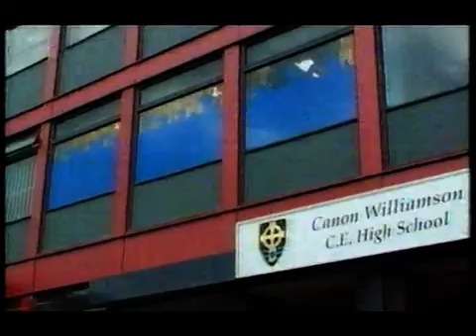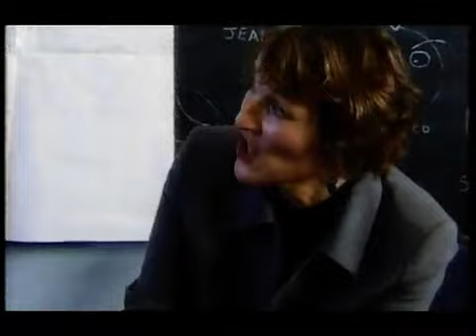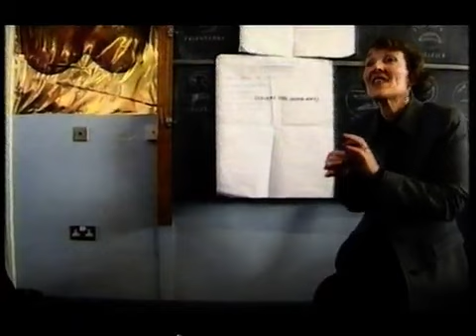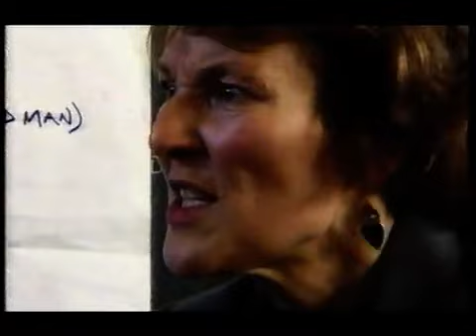Generation Sex - Lessons In Love - Documentary 2000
channel 4 part of the generation sex season shown 2000